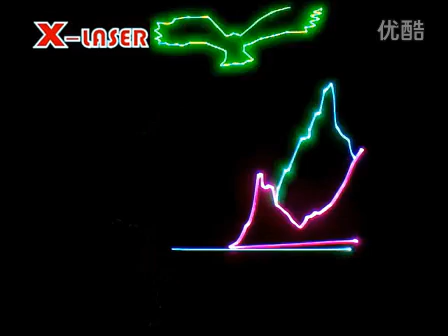LASER 3D RGB